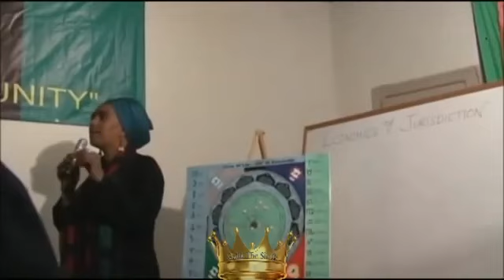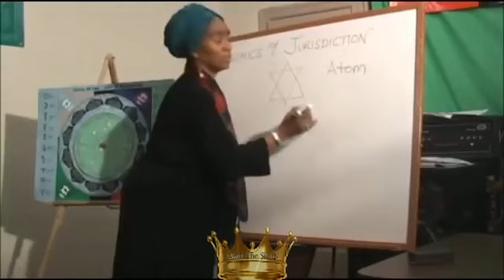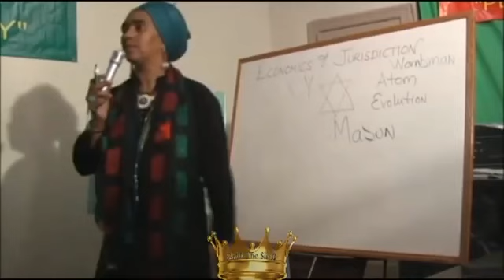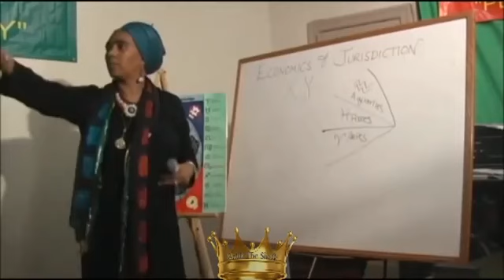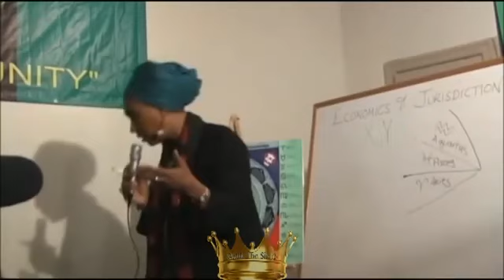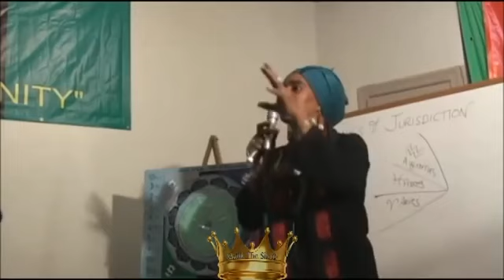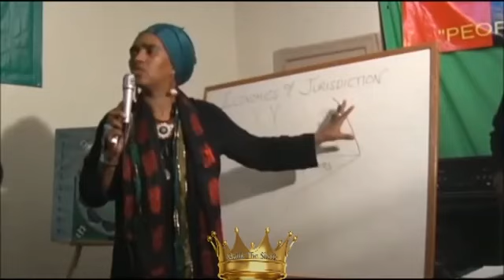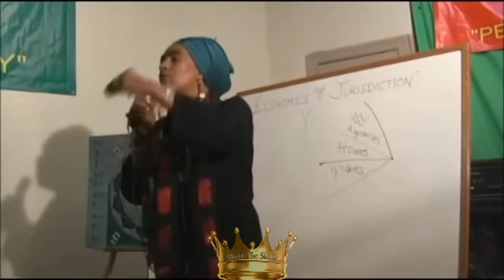The Power of Cosmology in Economics & Jurisdiction feat Rahsmariah Bey Part 1 of 2